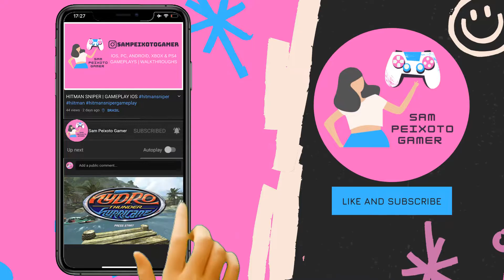CALL OF DUTY MOBILE MULTIPLAYER GAMEPLAY - Part 47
Call of Duty Mobile was released on both iOS and Android. I am posting all my recorded gameplays on this channel so there is a season delay until I catch up with the actual on going season of the game. I am playing Call Of Duty multiplayer mode on my iPhone 6s. This is part 1 of my Call Of Duty Mobile gameplay series.